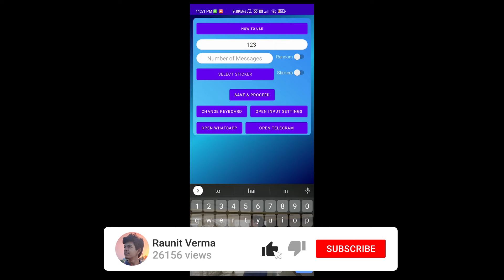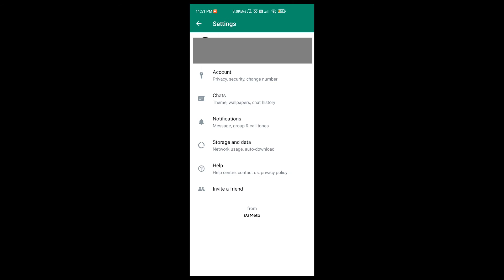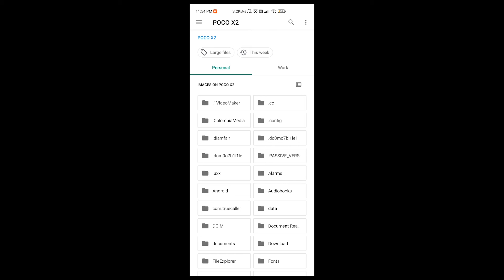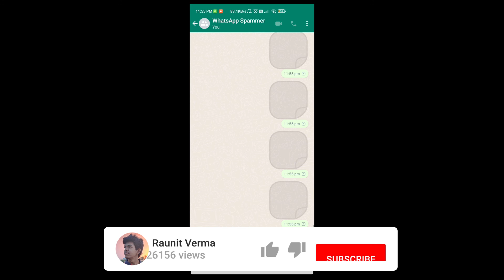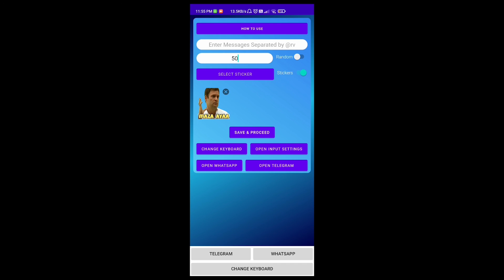Whatsapp/Telegram Spammer App | Send Unlimited Messages/Stickers On Whatsapp/Telegram in Single Clik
Ignore these tags:
unlimited message sending app whatsapp
whatsapp spammer
best whatsapp bomber
how to send spam messages to a number
how to send unlimited sms in one click